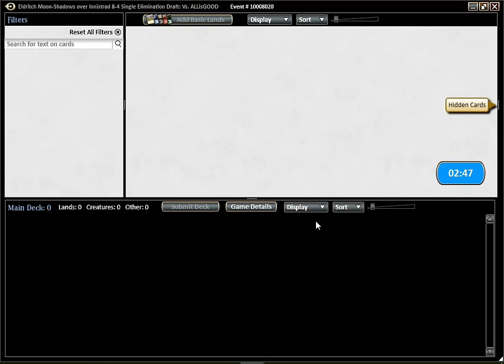Eldritch Moon Draft #10: "PURE SAVAGERY" (Match 2)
I was not sure that I would upload this one because it was quite weird and crazy. However, I think it's funny to watch so hopefully you'll enjoy even though this is pretty exotic to say the least.